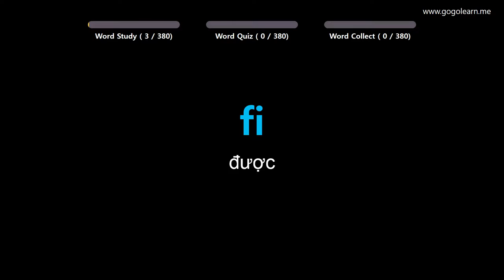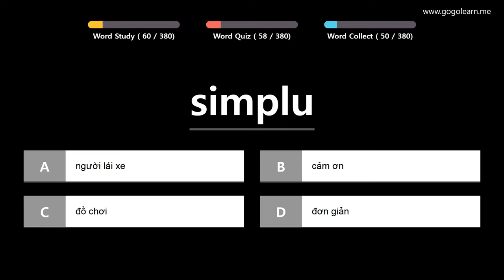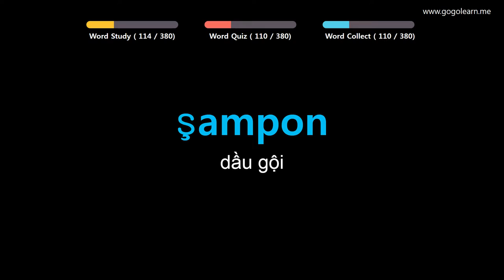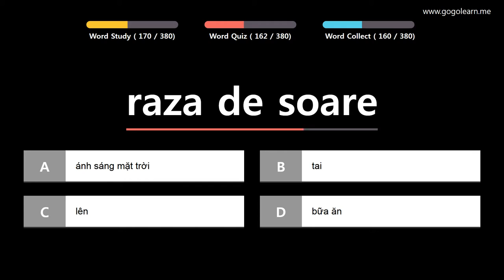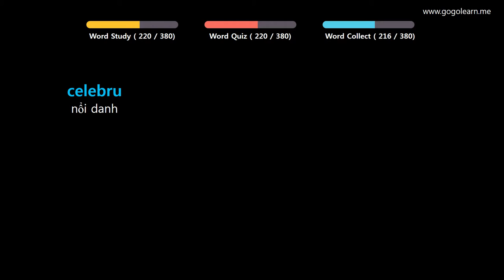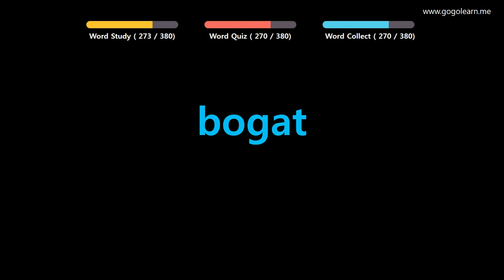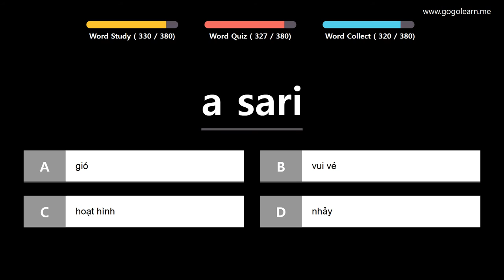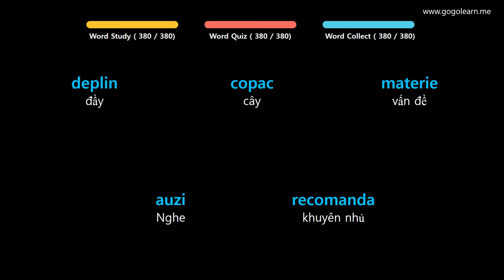Học Tiếng Rumani | Phần 8: Từ Vựng Tiếng Rumani Cho Học Sinh Cấp 2| Golearn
+ Phần 1 : 00:05
+ Phần 2 : 41:11
+ Phần 3 : 1:23:16
+ Phần 4 : 2:04:50